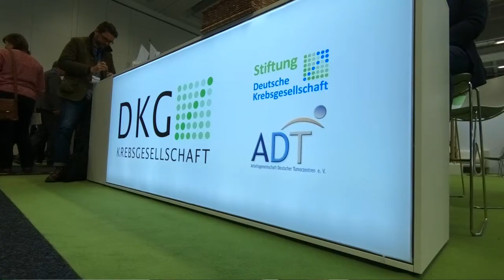Krebsaktionstag 2020 - Einladung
Im Rahmen des onkologischen Fachkongresses Deutscher Krebskongress findet am vierten Kongresstag traditionell ein Tag für Betroffene, Angehörige und Interessierte statt: Beim Krebsaktionstag am 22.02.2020 stehen von 8.30 bis 17 Uhr Expert*innen aus Medizin, Fachgesellschaften, Beratungsstellen und Selbsthilfegruppen in einem Vortrags- und Bühnenprogramm für Fragen von Patient*innen bereit.